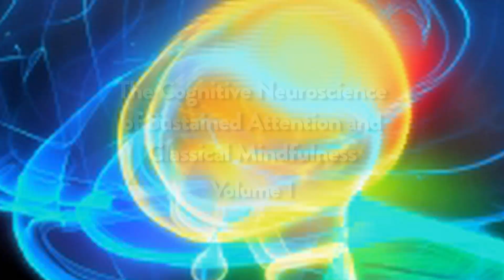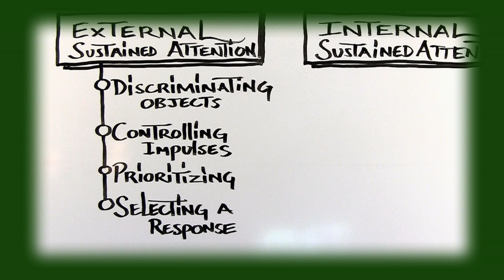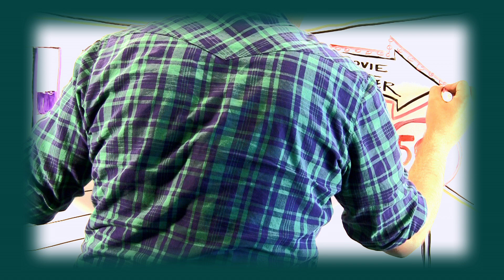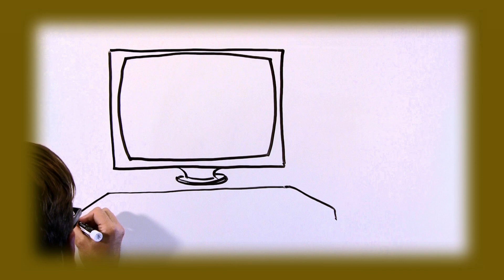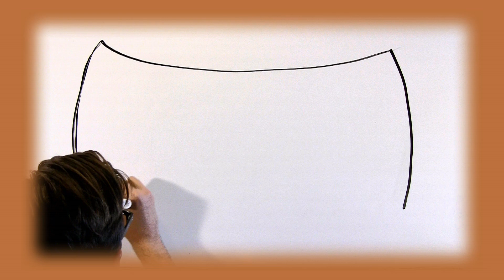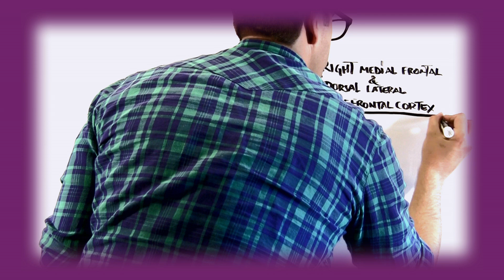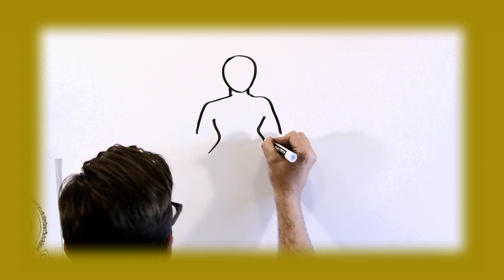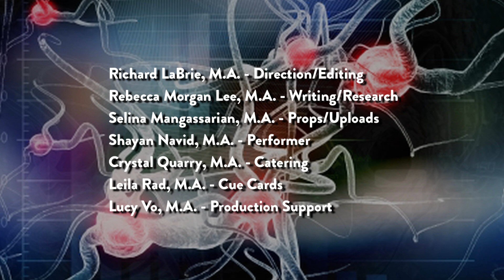The Cognitive Neuroscience of Sustained Attention and Classical Mindfulness: Volume 1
This short film outlines basic ideas behind sustained attention and classical mindfulness.  It covers concepts of the behavior of attention, real life examples, cognitive neuroscience, and some of the differences between western and eastern approaches.  It also presents basic differences between internal and external sustained attention.  This film is designed for students, clinicians, and anyone interested in the topic of sustained attention.